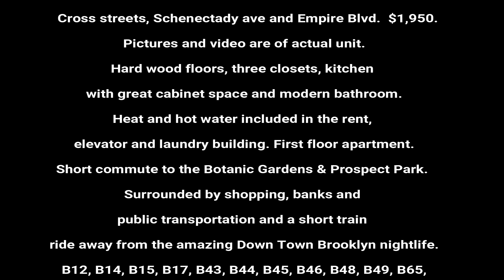INSIDE NEW YORK U2apartment tours Crown Heights Brooklyn Two Bedroom!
True two kings sized bedroom available for rent in Crown Heights.
 Cross streets, Schenectady ave and Empire Blvd.  $1,950.
Pictures and video are of actual unit.
Hard wood floors, good closets, kitchen
with great cabinet space and modern bathroom.
Heat and hot water included in the rent, elevator and laundry building.
Short commute to the Botanic Gardens & Prospect Park.
Surrounded by shopping, banks and
public transportation and a short train ride away from the amazing Down Town Brooklyn nightlife.

B12, B14, B15, B17, B43, B44, B45, B46, B48, B49, B65,
2, 3, 4, at Utica ave
List of Parks
Prospect Park
Lincoln Terrace Park
St Johns Park
Brooklyn's Children Museum, Brower Park
Heat and hot water included in the rent.
$100 processing fee, per applicant.
Closing cost. 1st month, security, 15% annual brokers fee.
This apartment is priced at amazing.
This is not a rental it’s an investment.
Minimum income for easy approval $78k,
Low debt minimum credit 650, no pets allowed.